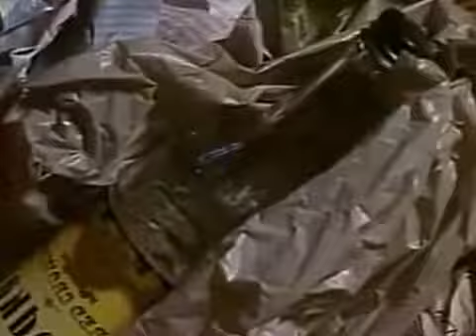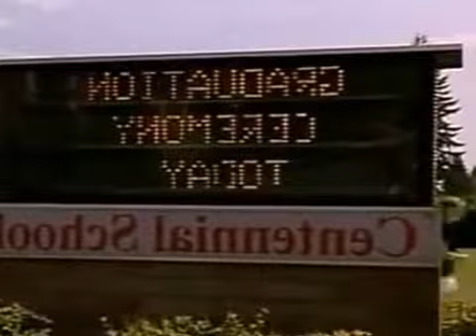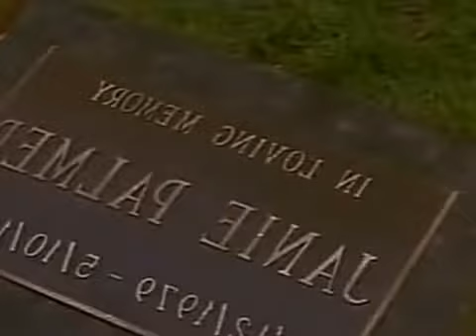The Accident | Hallmark Movies 2016 Part 2!